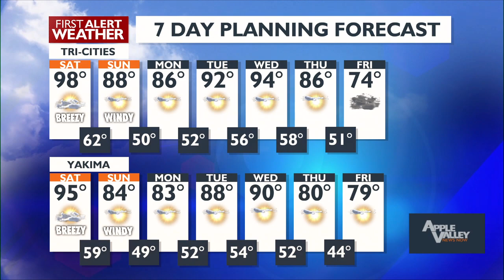Increasing Fire Weather Concerns as Breezy Winds Expected Over the Weekend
Friday Evening First Alert Forecast